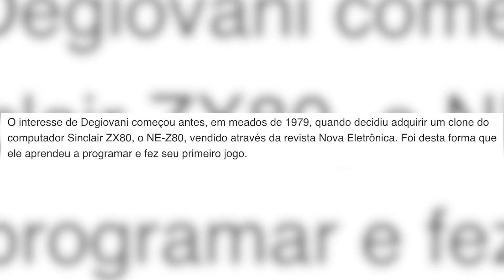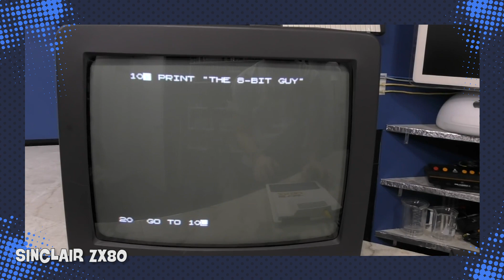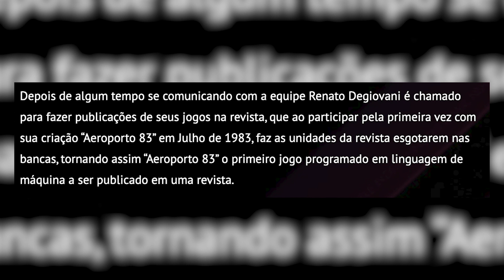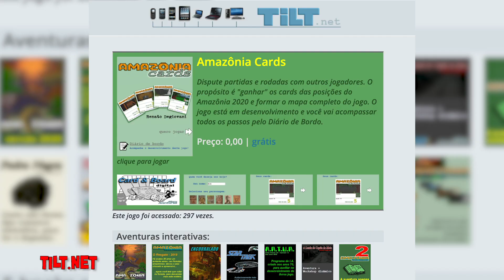O PRIMEIRO JOGO BRASILEIRO! 🇧🇷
Estamos tão acostumados com jogos japoneses, europeus e norte americanos que as vezes nós esquecemos que o Brasil também faz seus jogos! E quando isso começou? Veja agora qual foi o PRIMEIRO JOGO BRASILEIRO!